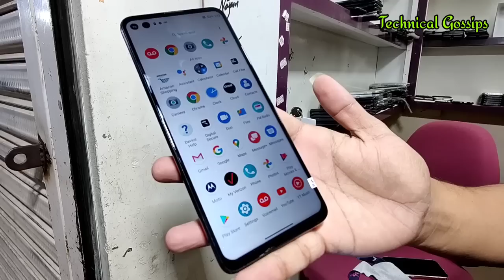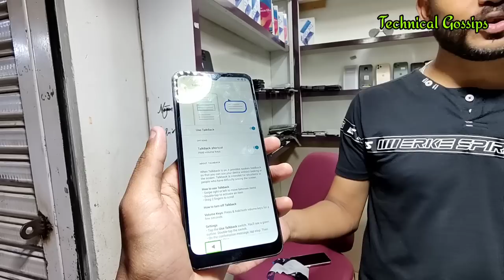Huge Discount On Samsung Note9 note10 + S10 S10+5G Google pixel iPhone 11pro ||Technical Gossips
Gulshan e iqbal block 2 Al gafoor mall C 38 Or C 30 Shop No
USA MOBILE STORE